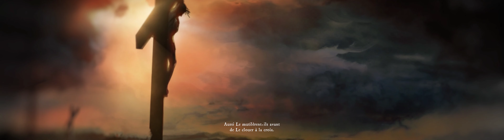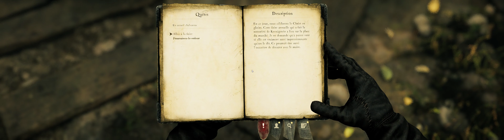THE INQUISITOR (DEMO - 2024) - PC Ultra Widescreen 5120x1440 ratio 32:9 (CRG9 / Odyssey G9)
Gameplay du jeu TheInquisitor (Développé par TheDust S.A. et édité par KalypsoMedia - Release date : 2024) en Ultra Widescreen ratio 32:9 (DSR 5120x1440). Capture sur PC Alienware Aurora R8 avec Geforce Experience et toutes les options en ultra.